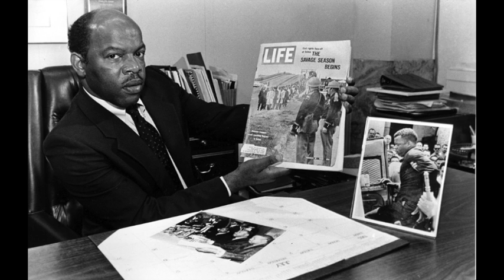Blues of Conscience, part II (in memorium Rep John Lewis)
More images from this “real-life superhero”, who passed away late the last week, and the new tune I'm dedicating to the man, his life, and his example.